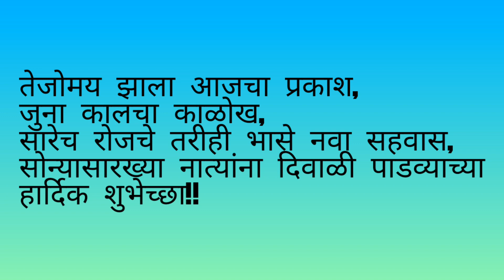१४ नोव्हेंबर २०२३ बलिप्रतिपदा।पतीच्या सौख्यासाठी असे करा दिवाळी पाडव्याला पतीचे औक्षण।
बलिप्रतिपदा।पतीच्या सौख्यसाठी असे करा दिवाळी पाडव्याला पतीचे औक्षण।कार्तिकमास सुरुवात#दिवाळीdiwali

बलिप्रतिपदा,बलिप्रतिपदा माहिती,बलिप्रतिपदा
कथा,बलिप्रतिपदा महत्व,बलिप्रतिपदा माहिती मराठी,बलिप्रतिपदा पाडवा,बलिप्रतिपदा का महत्व,बलिप्रतिपदा,बलिप्रतिपदा कथा,बलिप्रतिपदा दिपावली,बलिप्रतिपदा मुहूर्त,बलिप्रतिपदा चे महत्व,बलिप्रतिपदा ची माहिती,बलिप्रतिपदा कथा मराठी,बलिप्रतिपदा म्हणजे काय,बलिप्रतिपदा केव्हा आहे,बलिप्रतिपदा दिवस कधी आहे,बलिप्रतिपदा दीपावली पाडवा,बलिप्रतिपदा का साजरी करतात,बलिप्रतिपदा कशी साजरी करतात,बलिप्रतिपदा पौराणिक कथा
diwali 2023,दिवाळी 2023,diwali 2023 date,2023 में दिवाली कब है,मोठी दिवाळी 2023,diwali kab hai 2023,दीवाली 2023 डेट टाइम,2023 diwali,दिवाळी कधी आहे 2023,2023 mein diwali kab hai,#2023 दिवाळी कधी आहे,दिवाळी आनंदाचा शिधा 2023,दिवाली 2023 में कब है,दिवाली कब है 2023,2023 me diwali kab hai,दिवाली कब है 2023 में,दीपावली 2023,दिवाळी,2023 deepavali date,diwali 2023 date in india calendar,divali 2023 date time,दिवाळी,diwali 2023 date in india